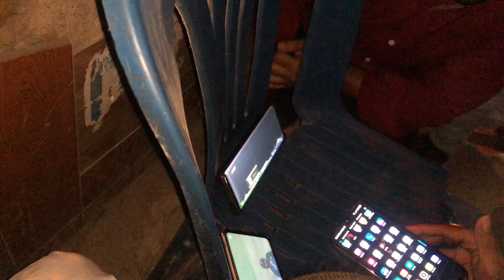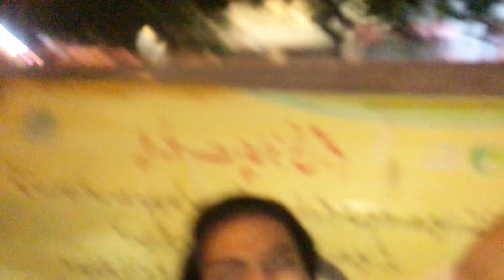Aj Ek Naye andaz se vlog ka start😎 | Ek br phir jeet humari hui 🤗Alhumdulliah ❤️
Hey’s guy’s
Daily lifestyle routine vlogging simpel hope you guys like it please support me

Aj ek naye andaz se vlog ka start kra 🤗